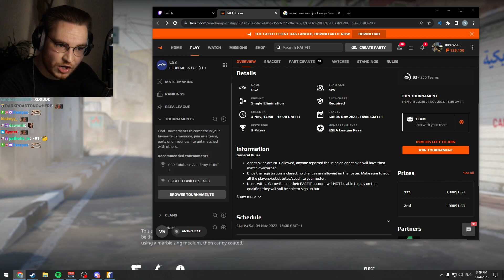OHNEPIXEL GETS DISTRACTED... 🍑